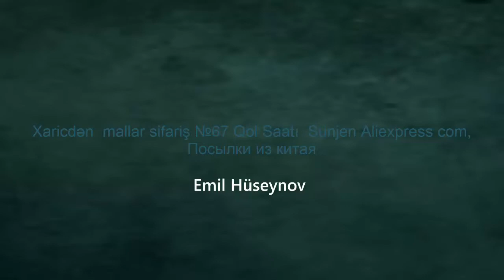Xaricdən mallar sifariş №67 Qol Saatı Sunjen Aliexpress com, Посылки из китая